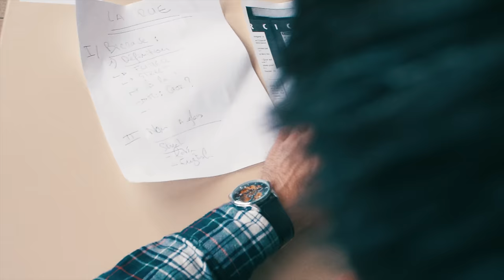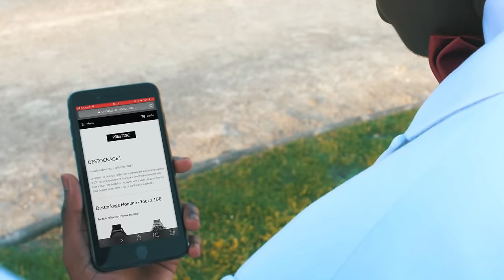William Thomas x Q.E Favelas - School Trap (Music Video)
🎥Premier Feat entre des artiste et un réalisateur loool.

⦁ Tu veux profiter d'offres exclusive et de montres de qualité, fonce chez notre partenaire

  ⦁ Snap : Directedbywt

  ⦁ Snap : liimsweezy & Ibrak93200

Prod By : Corbilla Gang
Réalisation : William Thomas